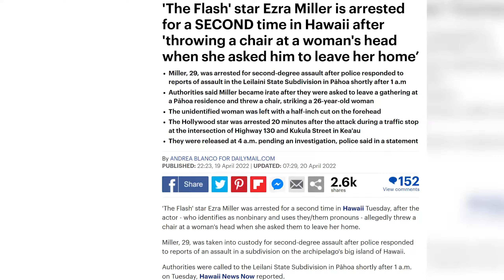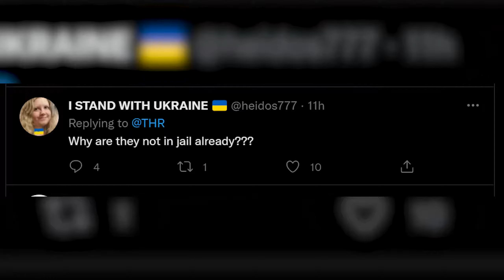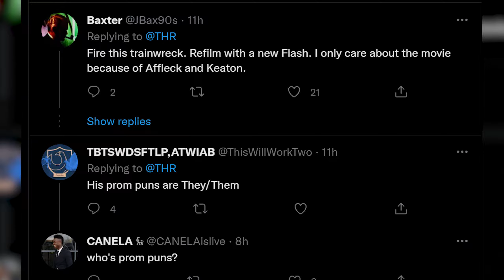EZRA MILLER Strikes AGAIN! Arrested For the SECOND Time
Ezra Miller is an insufferable moron and needs to be fired by Warner Bros soon.